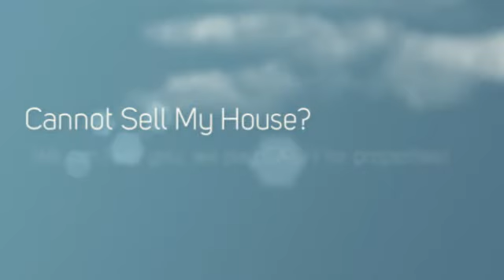Cannot Sell My House Lake Elsinore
If you Need Cannot Sell My House Lake Elsinore, We can help.  No Realtors / No Agents / No Extra Fees / No Middleman /  We are the Direct CASH BUYER.

WHAT WE OFFER:
* Direct Transaction
* No Commissions
* 5 Day Closing Or Longer
* All Cash
* Confidentiality

WHO WE USUALLY HELP:
* As is
* Must Sell
* Probate
* Bankruptcy
* Foreclosure
* Inherited property
* Relocation
* Job Transfers
* Ugly Houses
* Job Loss
* Divorce
* Damage, including mold, water, fire and infestation
* Eviction issues
* Behind on Taxes
* Investment Properties
* Out of Town Owners
* Fast moves

OUR PROMISE TO YOU:
Our First Goal is to help you with your search for Cannot Sell My House Lake Elsinore.  Our 2nd Promise is to provide Integrity, honesty and respect. These are three key components that are the foundation for our company. Real Estate can be a wonderful world full of opportunities and success! We simply love what we do. There is no gimmick or get rich quick secret. Hard work, dedication and experience are priceless tools that will always keep you two steps ahead. We believe that if you run out of money in a real estate transaction, that's a problem with a solution. If you run out of time, that's a deal breaker and can cost you everything.

CONFIDENTIALITY AND TV SHOW:
We keep the entire process as discrete and as confidential as possible -- but if you really want to know how transparent we're willing to be -- we can feature your sale on television for the world to see! That's how much we believe in what we do. We're pretty sure you've heard about similar offers from other companies... well guess what? Most of those companies are merely lead generation companies who take your information, turn around and attempt sell it to. You guessed it! Companies like ours! They'll say that there are no obligations, no fees -- then of course -- when you show up to the closing, the deal is riddled with 'hidden fees'. Here at CashBuyersNationwide.com you'll never, ever have to worry about getting squeezed. We are the real deal. No fees. No hidden charges. No commissions. No pressure. You wanted help from us with your search for Cannot Sell My House Lake Elsinore, and we are going to help you with that. We look forward to hearing from you!